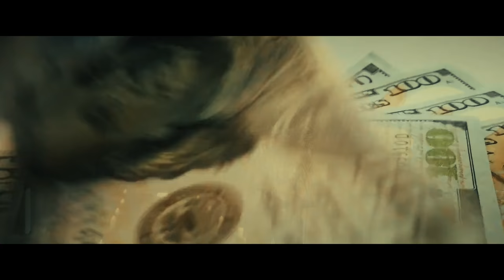Lil James - Talk With God (Official Video)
Watch the official music video for "Talk With God" by Lil James.

Directed By: THE MARXMEN

Lil James' new project "21 Years Later" is available now.